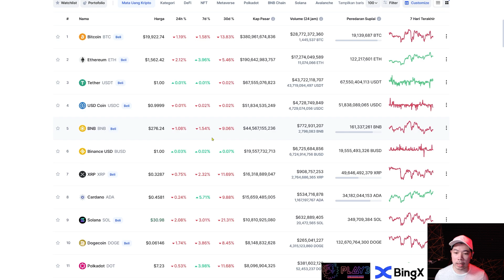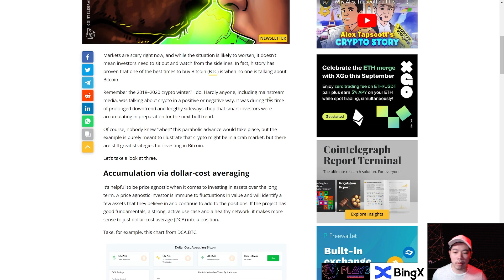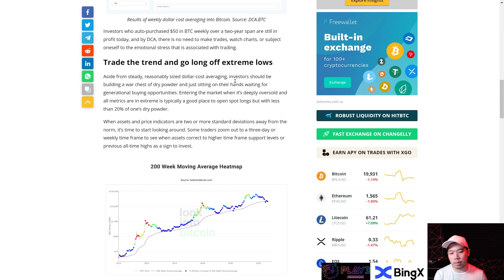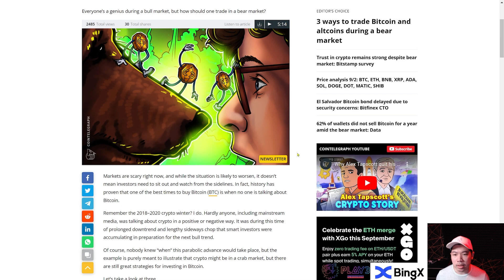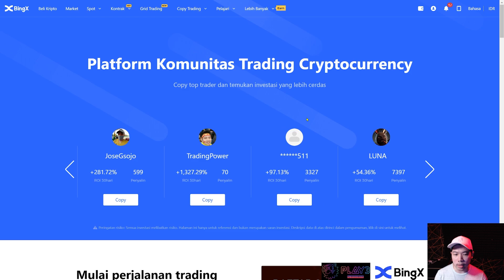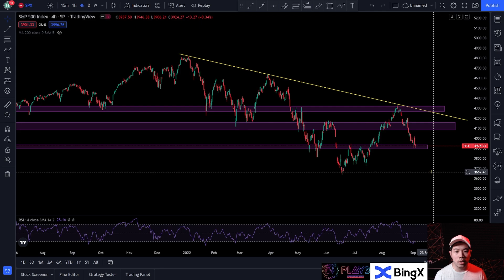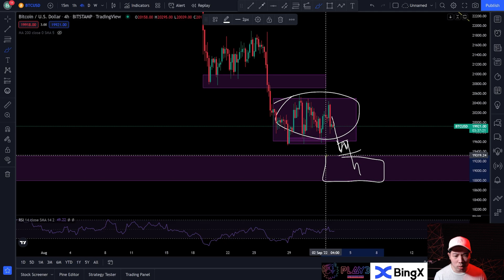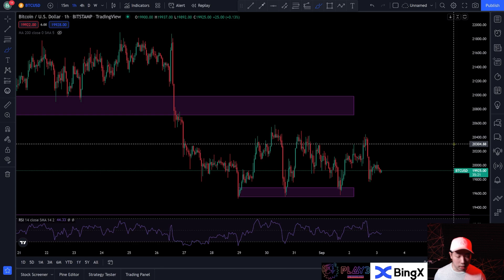BITCOIN BERADA DI LEMA ANTARA KEDUA PATTERN INI ! PREDIKSI BITCOIN HARI INI !